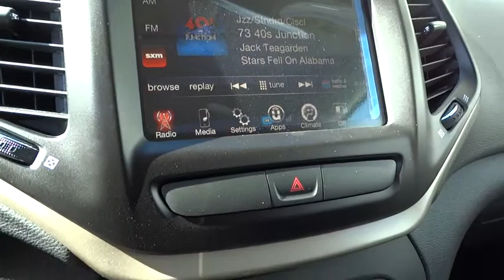2016 JEEP CHEROKEE Santa Rosa, Petaluma, Marin, San Francisco, North Bay, CA GW124694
2016 JEEP CHEROKEE

2727 Dowd Dr.

Deep Cherry Red Crystal Pearl Coat exterior, Latitude trim. Back-Up Camera, 4x4, TRANSMISSION: 9-SPEED 948TE AUTOMATIC... ENGINE: 3.2L V6 24V VVT W/ESS, RADIO: UCONNECT 8.4, Aluminum Wheels. EPA 28 MPG Hwy/20 MPG City! CLICK NOW!br /br /KEY FEATURES INCLUDEbr /4x4, Back-Up Camera, Aluminum Wheels Rear Spoiler, Privacy Glass, Keyless Entry, Child Safety Locks, Steering Wheel Controls. br /br /OPTION PACKAGESbr /ENGINE: 3.2L V6 24V VVT W/ESS Pentastar, Stop-Start Multiple VSM System, 3.25 Axle Ratio, 700 Amp Maintenance Free Battery, Dual Bright Exhaust Tips, RADIO: UCONNECT 8.4 Nav Capable! See Dealer For Details, GPS Antenna Input, 6 Month Trial (Registration Required), Uconnect Access, 8.4 Touchscreen Display, Remote USB Port, QUICK ORDER PACKAGE 26J Engine: 3.2L V6 24V VVT w/ESS, Transmission: 9-Speed 948TE Automatic 1 Speed PTU, TRANSMISSION: 9-SPEED 948TE AUTOMATIC 1 SPEED PTU (STD). br /br /EXPERTS ARE SAYINGbr /Great Gas Mileage: 28 MPG Hwy. br /br /MORE ABOUT USbr /The new and pre-owned inventories at Lithia Chrysler Jeep Dodge of Santa Rosa are always stocked with a wide variety of Chrysler, Dodge and Jeep vehicles. The qualified sales representatives and expert auto technicians provide you with a straight forward, no hassle shopping and service experience every time. Come and meet us today at 2727 Dowd Drive; you can see everything our Santa Rosa, CA dealer has to offer! br /br /Plus government fees and taxes, any finance charges, $80 dealer document processing charge, any electronic filing charge and any emission testing charge. (Eff 7/1/12). Price contains all applicable dealer incentives and non-limited factory rebates. You mabr /